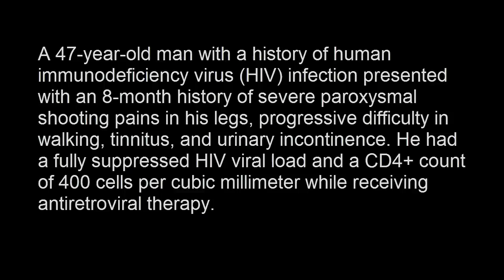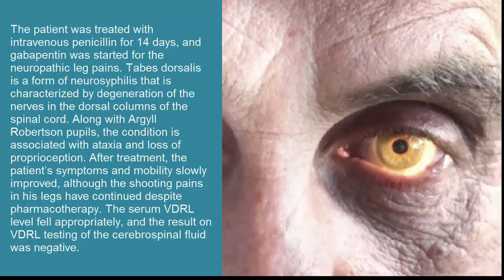Tabes dorsalis und Argyll Robertson Pupillen